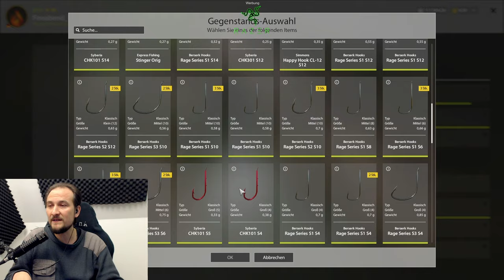Russian Fishing 4 - Tunguska - Zum Pose Skillen